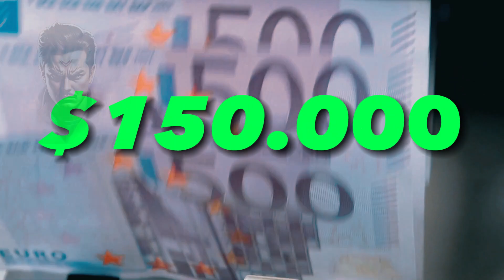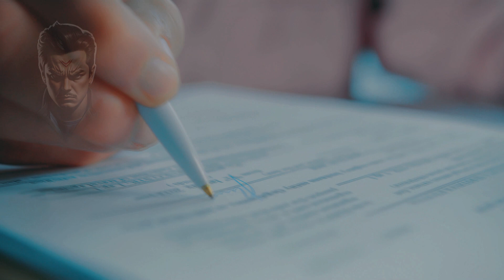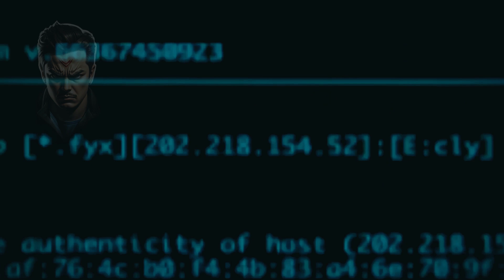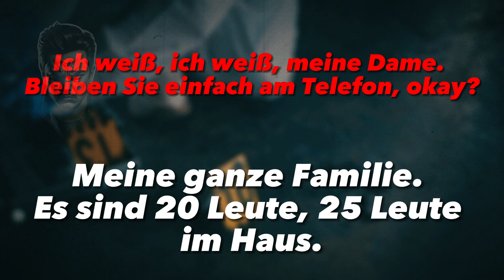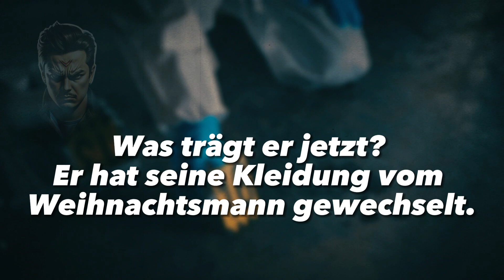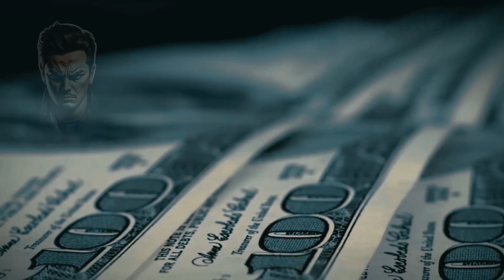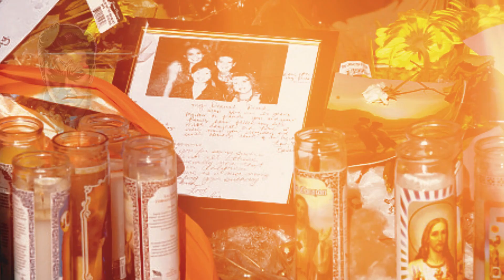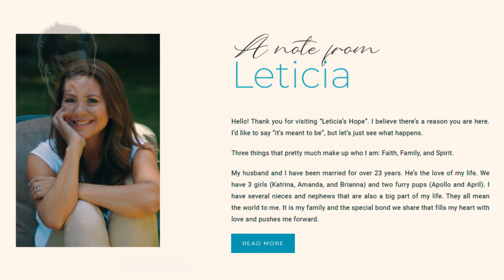Das Massaker der Santa-Killer - Der Fall Bruce Pardo | Doku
💌Als die Ehe von Bruce Pardo und seiner Frau Sylvia zerbricht, beginnt sein Leben um ihn herum zusammenzubrechen, bis er mit tragischen Folgen explodiert. Dies ist eine Geschichte darüber, wie weit ein Mann gehen kann, wenn er an den Rand des Zusammenbruchs getrieben wird, umso tragischer, dass dies an Heiligabend geschieht.

Dies ist das Covina-Massaker.

Es ist keine Urheberrechtsverletzung beabsichtigt. Wenn Sie der Urheberrechtsinhaber von versehentlich in diesem Video verwendeten Materialien sind oder diese Verwendung beanstanden, kontaktieren Sie mich bitte, und ich werde so schnell wie möglich antworten.